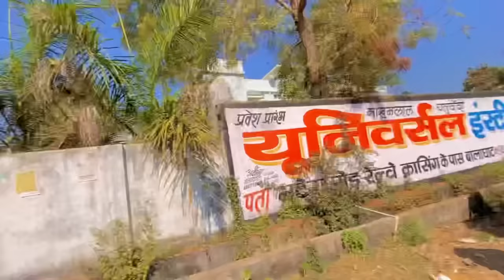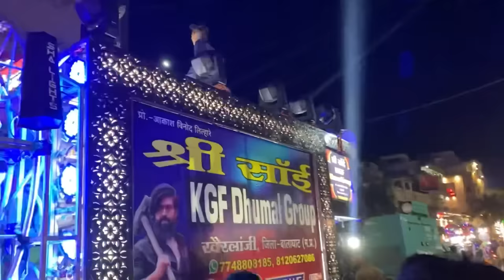First Time Dusri Party Me Bajaya Maine ☺ Sai Palkhi Balaghat 2023 ❤ Kunal Shendre Vlogs 📷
𝐍𝐞𝐰 𝐕𝐥𝐨𝐠 :- 𝐕𝐥𝐨𝐠 𝟎𝟒 - 𝐒𝐚𝐢 𝐏𝐚𝐥𝐤𝐡𝐢 𝐁𝐚𝐥𝐚𝐠𝐡𝐚𝐭 - 𝟏𝟏 𝐉𝐚𝐧𝐮𝐚𝐫𝐲 𝟐𝟎𝟐𝟑

▫️𝐃𝐨 𝐒𝐮𝐧𝐬𝐜𝐫𝐢𝐛𝐞 👍🏻 𝐌𝐲 𝐂𝐡𝐚𝐧𝐧𝐞𝐥
▫️𝐃𝐨 𝐂𝐨𝐦𝐦𝐞𝐧𝐭 📨
▫️𝐃𝐨 𝐒𝐡𝐚𝐫𝐞 🔗